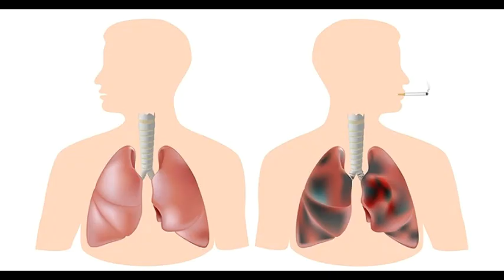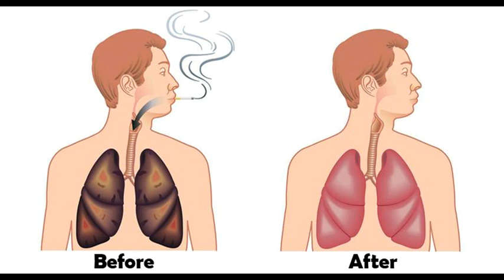Mix This With Fresh Orange Juice Every Morning To Flush Nicotine Out Of Your Body